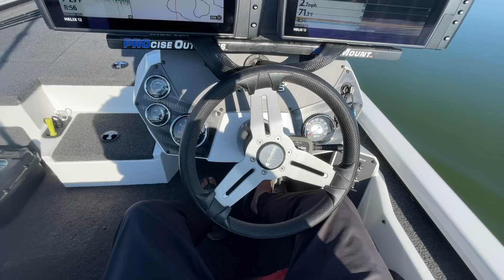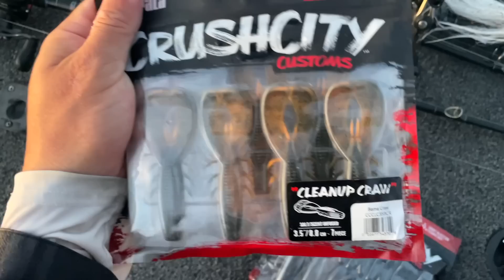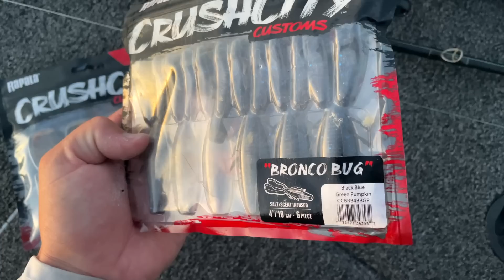Giant White Hair Jigs for Midwest MONSTERS!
September is one of the hottest months to fish in the midwest! Don't be afraid to UP SIZE and get creative the next time you're on the water! HAPPY DAYS

P.S. checkout the LTAB Hats/ Gear, ya won'ttt be pissed
Happy Days,
 - Sobi

Give Buddy Brian a call at InTune if you're interested in the Sexy Vexy (my boat)
(The Legit Boat linked Listing Below)

  NEW RODS ARE HERE!
~My Signature Series Rod (Dobyns Rods)~

DM me if you'd like to fish together too!